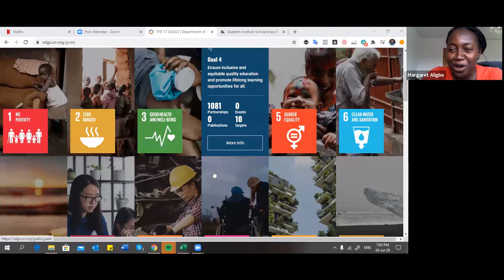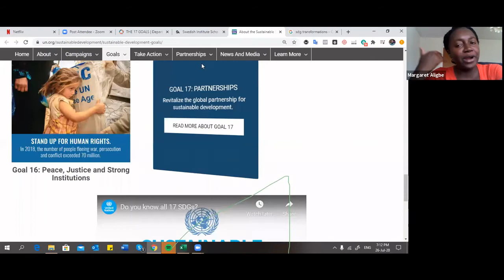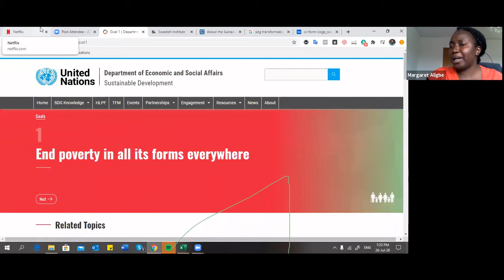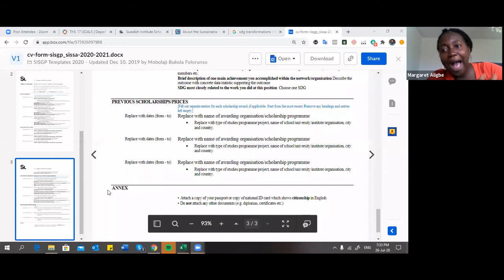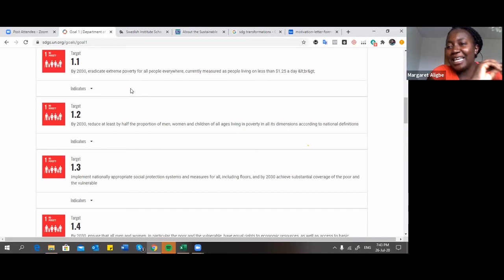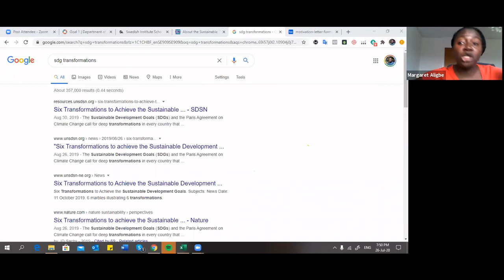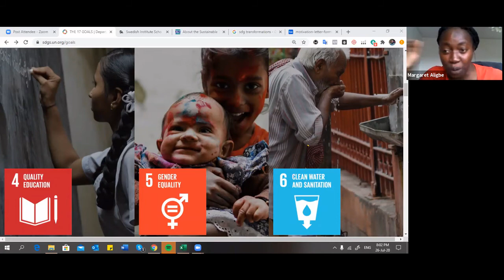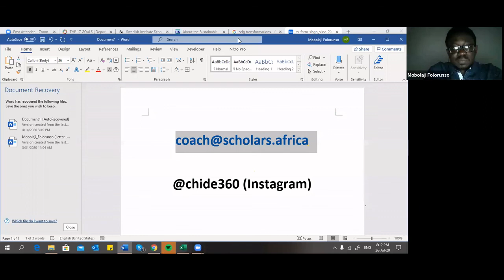Webinar with SI Scholarship Recipient: Swedish Institute Scholarship AND UN SDGs